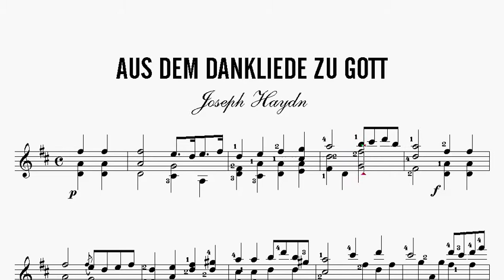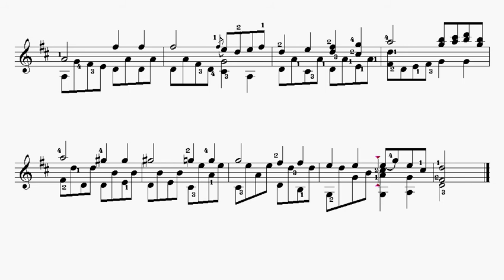Partitura: Joseph Haydn - Aus Dem Dankliede zu Gott | Clases de Produccion de Partituras